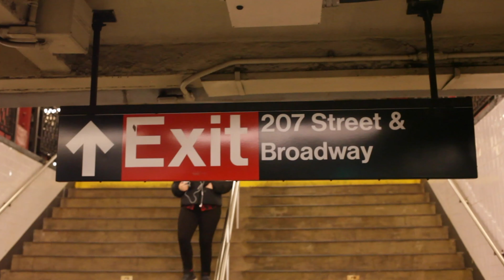A-Train Homeless Tragedy Inwood 207th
The Inwood community came together to demand new measures and avoid incidents like this ever happen.